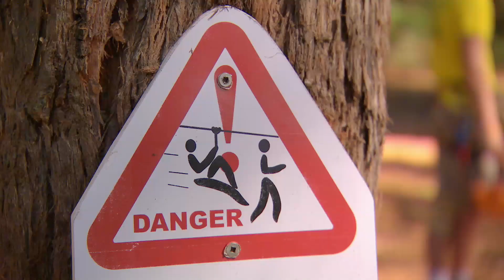Tree-surfing in coastal Victoria - Coxy's Big Break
Lee Chan visits The Enchanted Maze Garden and discovers a high-flying new activity... tree-surfing

Tree Surfing - The Enchanted Maze Garden
55 Purves Road, Arthurs Seat

Geoff 'Coxy' Cox and the team present fun-filled adventures from stunning destinations across the globe.